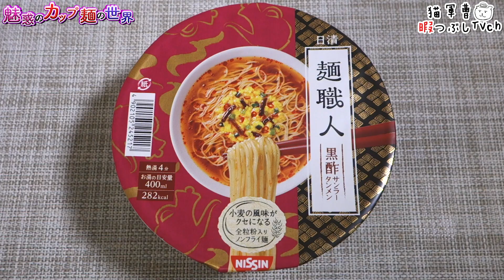日清麺職人 黒酢サンラータンメン【魅惑のカップ麺の世界849杯】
酸辣湯麺ってなんかたまーに食べたくなる( ´∀｀)

2018年10月30日発売

日清食品
日清麺職人 黒酢サンラータンメン

BGM/SE
DOVA-SYNDROME